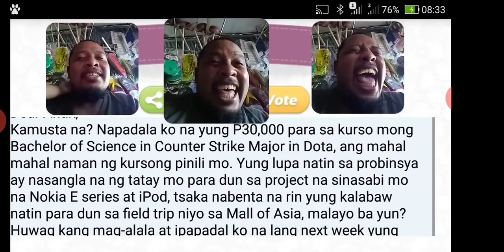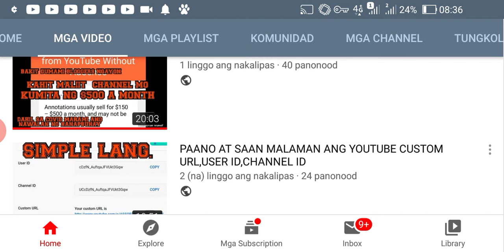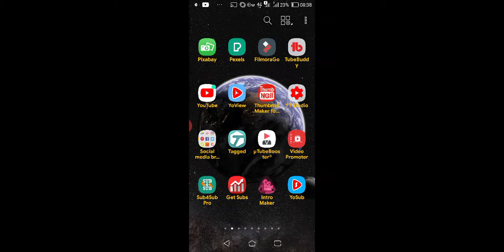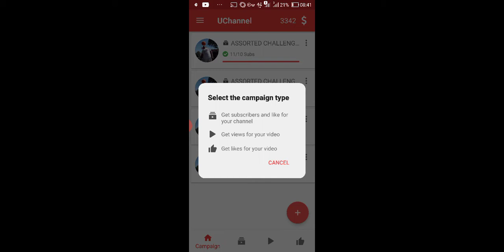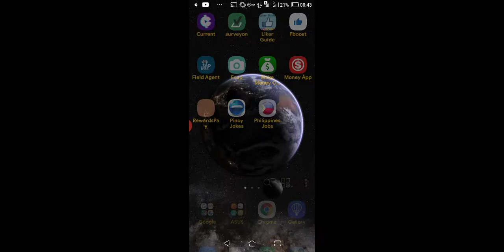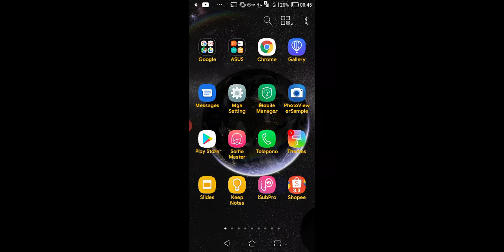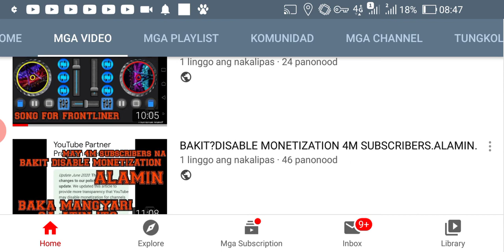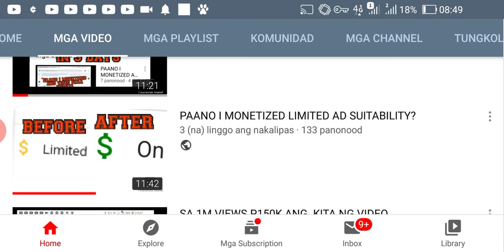PAANO NA SMALL YOUTUBER, HUMABOL KA NA.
PLEASE SUBSCRIBE FOR MORE VIDEOS DITO SA APP NA ITO MAKABILI KA NG SUBSCRIBER'S PERO WALA KANG GAGASTUSIN KASE FREE ITO.KAHIT PISO WALA KANG GAGASTUSIN 100% FREE.MAG SUBSCRIBE KA SA MGA CHANNEL TAPOS MAKA RECIEVE KA NG MARAMING COIN PAGKATAPOS IBIBILI MO RIN NG SUBSCRIBER'S 100% FREE